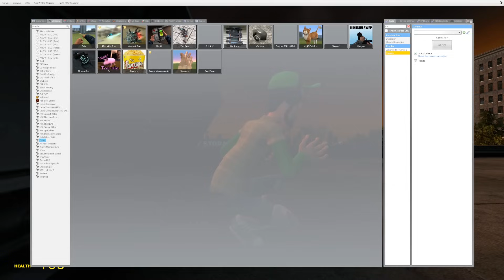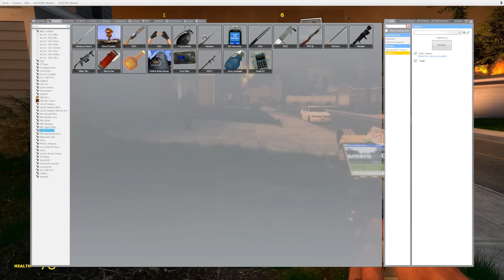THIS GMOD SLASHERS GOT OUT OF CONTROL!! (Garry's Mod)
🔪  THIS GMOD SLASHERS GOT OUT OF CONTROL! Today in Garry's Mod Hide and Seek Gameplay, we try to hide in a neighborhood, but we cant stop cheating! This is Gmod Slashers with  @SpyCakes , @CamodoGaming and @BeautifulOB !

About This Garry's Mod Gameplay:
Garry's Mod is a versatile physics sandbox game where creativity knows no bounds. Join us in this exciting sandbox world where you can roleplay, build, and create amazing stories with friends. Every gameplay is a new adventure in Gmod!